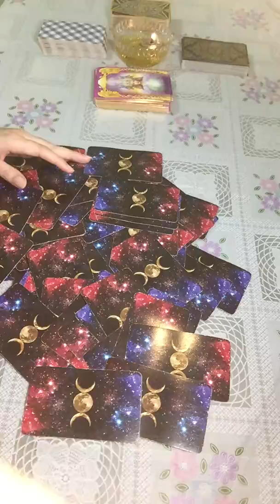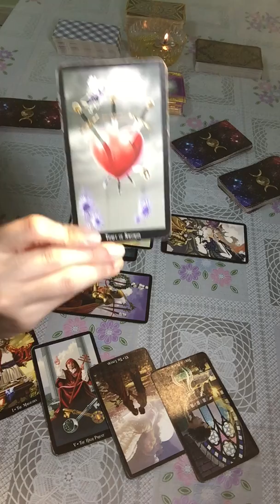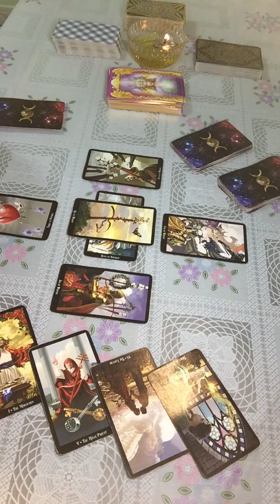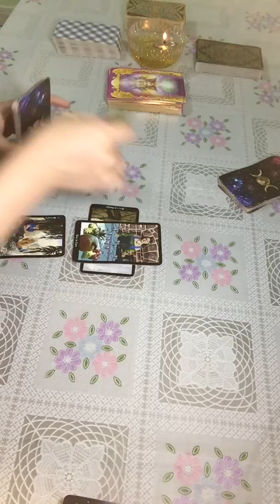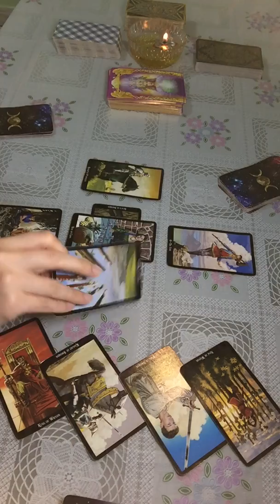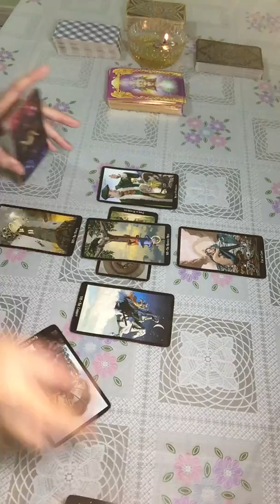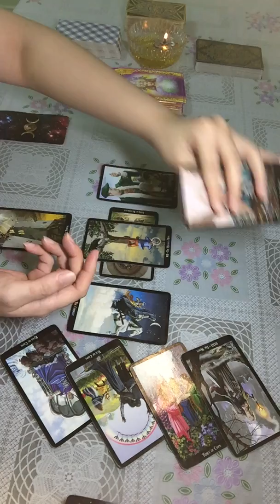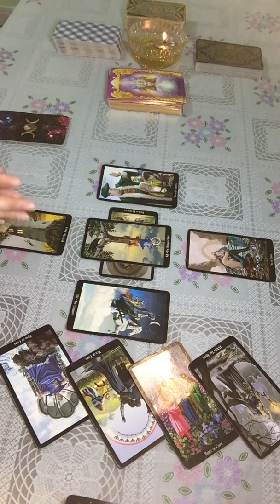**Leo October 2018** Pick A Deck 1 • 2 • 3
USD 40 Tarot/Crystal Ball Reading, Unlimited Questions.